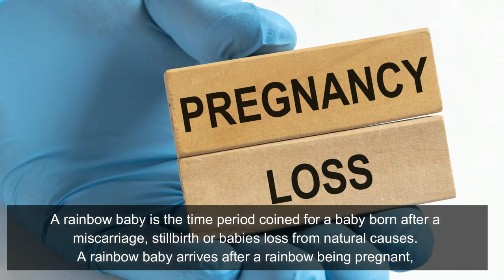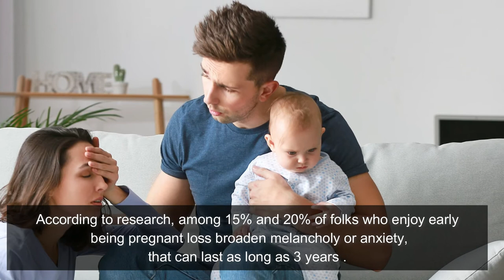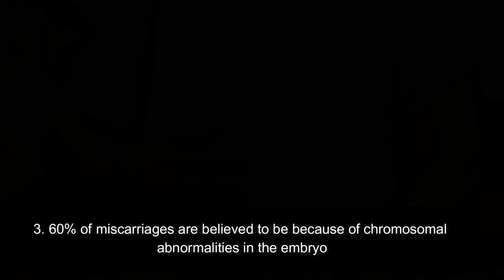What to Expect When You’re Expecting a Rainbow Baby..?🤔🤔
What is a rainbow baby?
A rainbow baby is the time period coined for a baby born after a miscarriage, stillbirth or babies loss from natural causes. A rainbow baby arrives after a rainbow being pregnant, that's regularly fraught with complicated feelings, inclusive of worry, alleviation or even guilt.